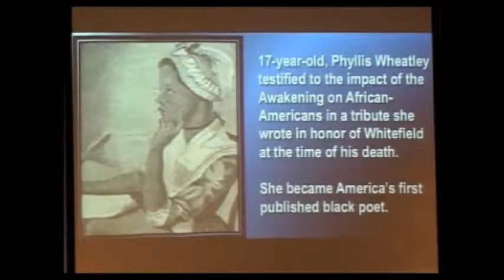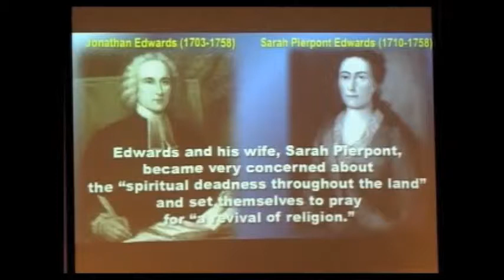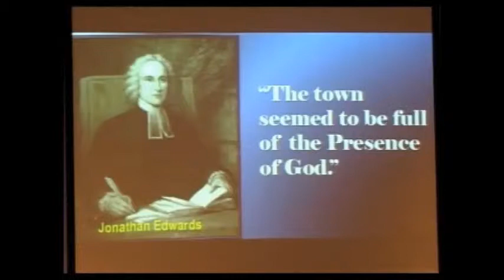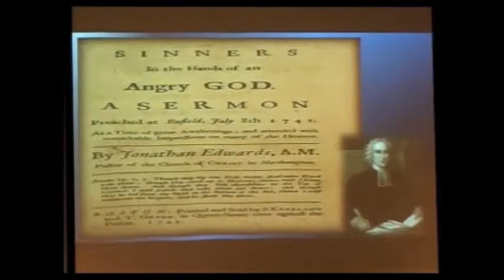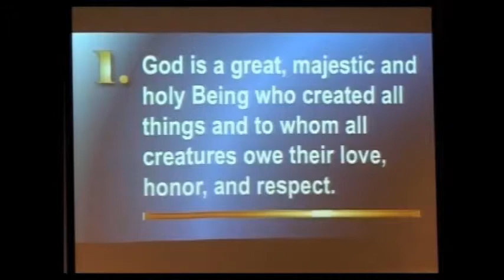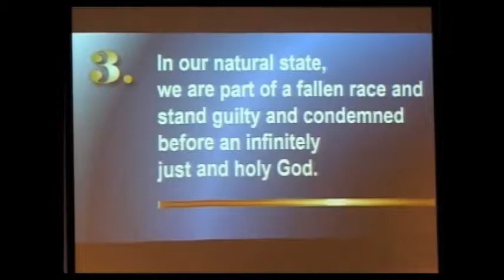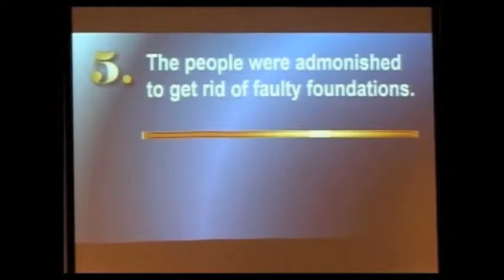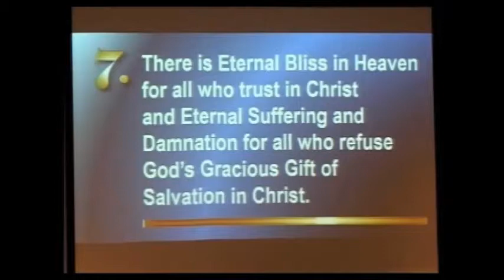Birthed Out of a Great Spiritual Awakening, Part 3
After a brief introduction, Dr. Eddie Hyatt takes you the viewer into a recent "Revive America" event where he shows how America was birthed out of at great Spiritual awakening that transformed the 13 colonies and led to the Declaration Independence.